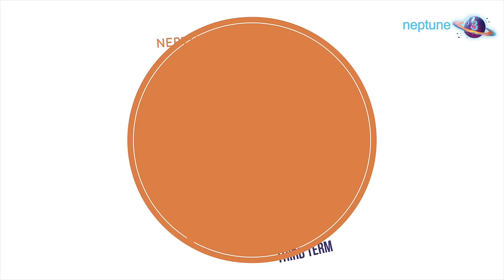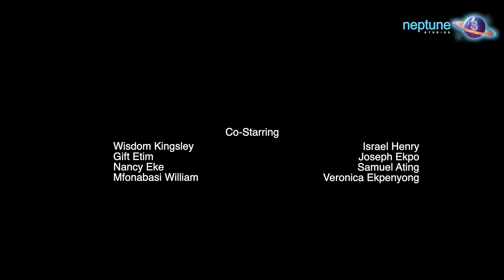Best Friends in the World - S01E16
The friends are in for a number of surprises-- Maria's kiss was just the beginning.